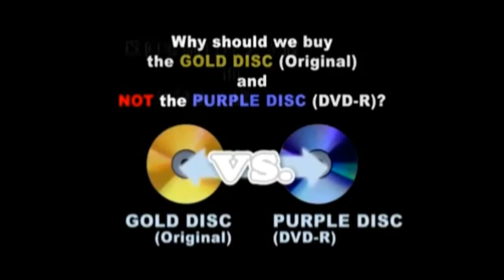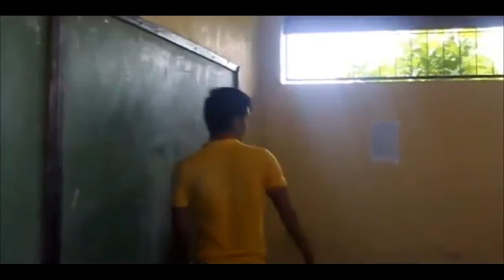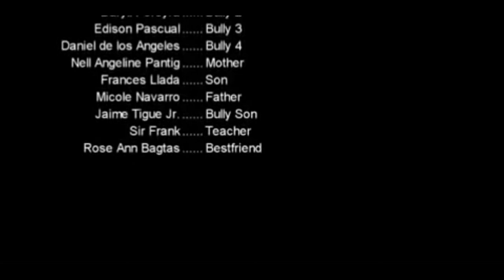My Nerdy Bestfriend The Movie (2012)